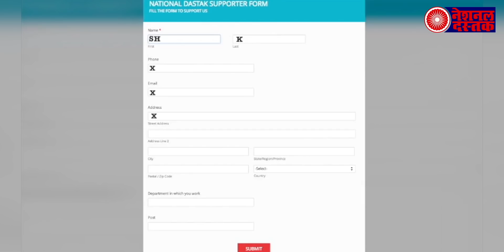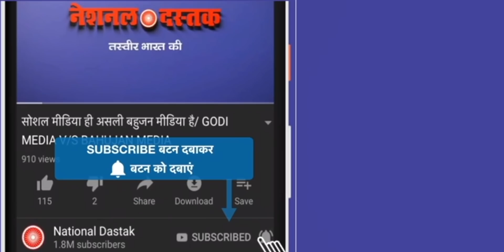प्रवासी मजदूरों को घर भेजने के लिए विशेष ट्रेन चलाए केंद्र सरकार, सीएम उद्धव ठाकरे की मांग